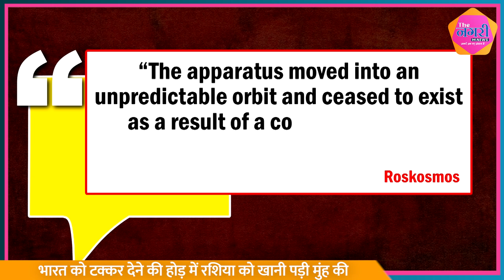Russia's Luna-25 spacecraft crashes into moon || isro